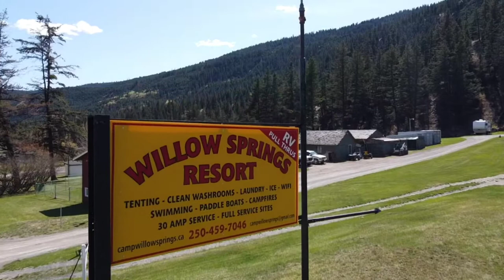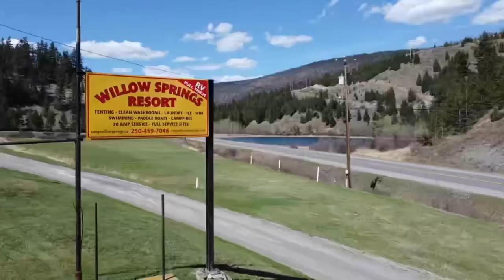Willow Springs Resort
Drone of our resort